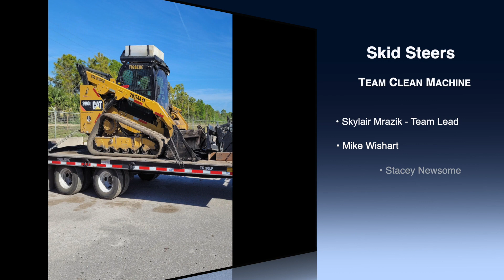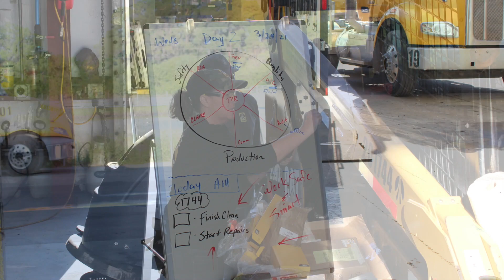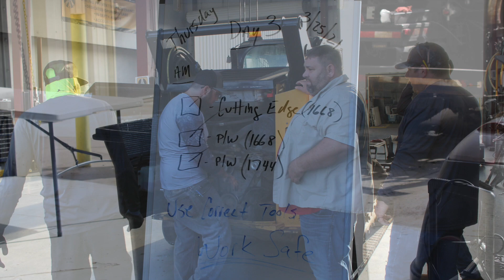Ajax Claire Event | March 23-26, 2021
Watch Team Clean Machine completely transform two skid steers in Ajax's North Venice Shop.
The team consisted of:
Skylair Mrazik
Mike Wishart
Stacey Newsome
Matt Horan
Ginger Johnson
Josh Campbell
and Mechanic, Frank Wills

Great Job Team Clean Machine!!